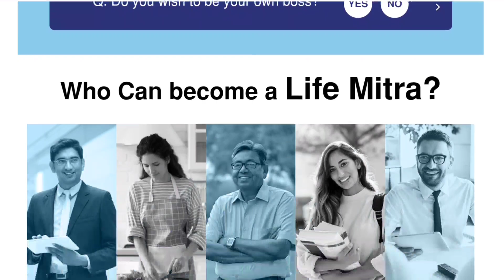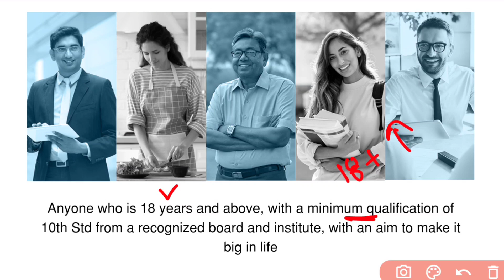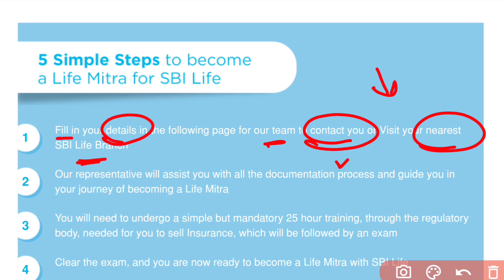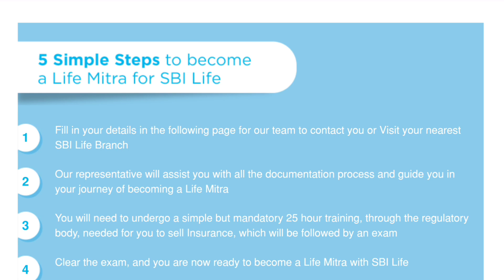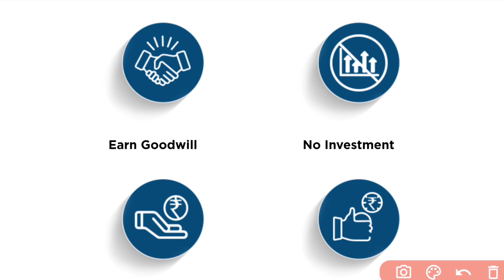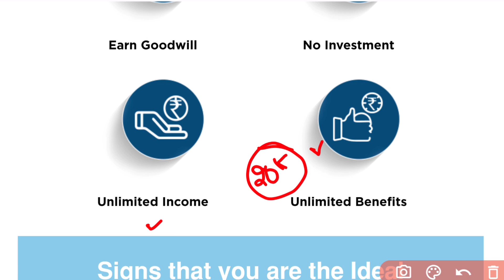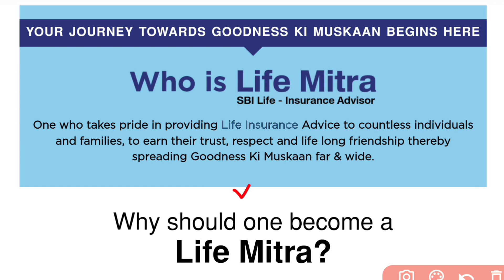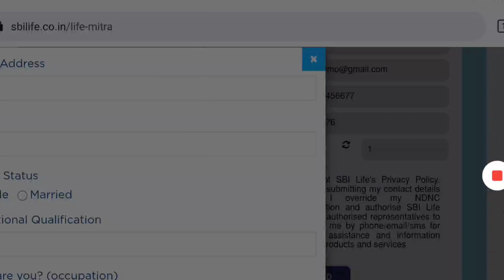SBI నోటిఫికేషన్ వచ్చింది | 10th అర్హత | SBI Work from Home Jobs | Latest Jobs in Telugu | Free Jobs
education Dude,
free jobs,